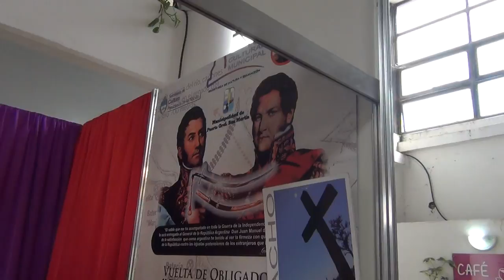Entrevista Sebastian Lezcano Cultura PGSM Feria del Libro